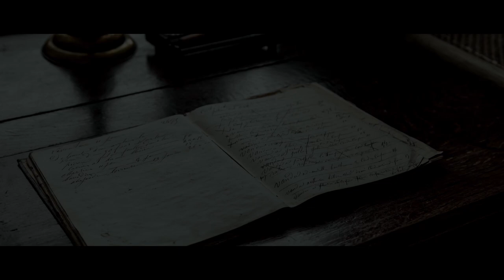옳다고 생각하는 일을 해내는 힘🌙레귤러스 블랙의 편지 asmr /그리몰드가 12번지, 인어디블 속삭임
00:00 인트로
00:16 테마곡과 함께 듣기
46:55 음악 없이 앰비언스에 집중하기

- 축축한 날씨, 어두컴컴한 그리몰드가 12번지, 레귤러스의 인어디블 속삭임 (Inaudible Whispering), 낡은 괘종 시계에서 들려오는 초침 소리, 긴장한 레리가 빠르게 편지를 써내려가는 소리, 잉크병에 펜촉을 가져가 잉크를 묻히는 소리, 다급하고 혼란스러운 마음 탓에 자꾸만 글씨가 틀려 편지를 구겨버리는 소리...

또다시 펜촉이 번졌다. 레귤러스는 잠시 깃펜을 내려두고 떨리는 오른손을 진정시켜야 했다. 분노와 결의에 찬 눈빛은 어두운 창밖을 쏘아보고 있었으나, 그럼에도 그는 여전히 소년이었다. 소년은 다시 깃펜을 쥐고 슬쩍 등 뒤를 돌아보았다. 별다른 인기척은 없었다. 죽음을 먹는 자, 혹은 길다란 혀를 쉴 새 없이 날름거리는 그 뱀이 자신의 등 뒤에 도사리고 있을 것이란 착각이 일 때마다 그는 뒤를 돌아보며 마음을 다잡아야 했다. 복도 어딘가에 놓인 커다란 괘종시계에서 초침 소리가 시끄럽게 울려대고 있었다. 크리처는 이 넓고 서늘한 집안 어딘가에서 홀로 상처를 돌보고 있을 것이다. 결심이 선 이상, 그에게 주어진 시간은 많지 않았다. 서둘러 움직여야 한다. 시계 초침 소리와 함께 마음이 더욱 급해지기 시작했다. 그럴수록 소년이 움켜쥔 깃펜은 어김없이 종이를 뚫고 번져가거나, 자꾸만 틀린 철자를 적어내기 일쑤였다. 레귤러스는 몇 번이고 종이를 구기고 뭉쳐버렸다. 행여 증거로 남을까, 차가운 벽난로로 던져버릴 수조차 없었던 종이 뭉치들은 책상 한쪽에 수북이 쌓여가고 있었다.

의연해져야 해, 레귤러스는 속으로 간절하게 되뇌였다. 만약 형이라면 이 상황을 어떻게 받아들였을까. 갑작스레 떠오른 얼굴에 그는 한참 펜대를 멈추었다. 덕분에 또 한 번 글씨가 번져나가고 있었다. 옳다고 생각하는 일을 해내는 거지, 레그, 안 그래? 장난기 가득한 얼굴을 한 시리우스가 당장이라도 속삭여줄 것 같았다. 레귤러스는 잉크가 번진 종이를 뭉쳐 책상 한켠에 밀어두었다. 긴장된 마음은 좀처럼 가라앉을 줄 몰랐으나, 그는 포기하지 않기로 다짐했다.

싸워라!
용감한 레귤러스의 이름으로 싸워라!

위 글은 '해리포터'를 원작으로 직접 적은
순수창작물이며 복사 및 배포는 불가합니다.